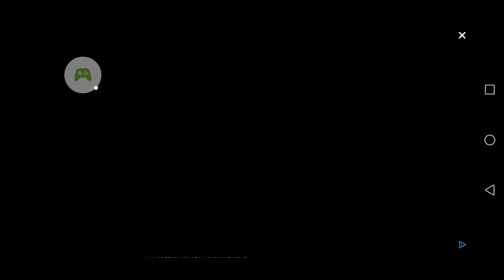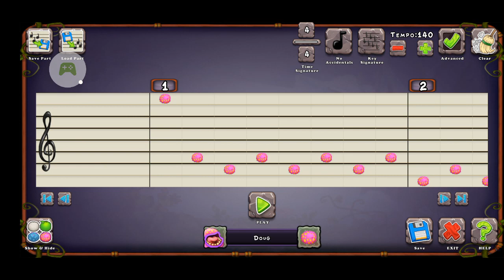27 March 2023